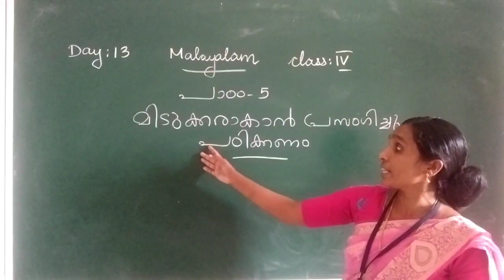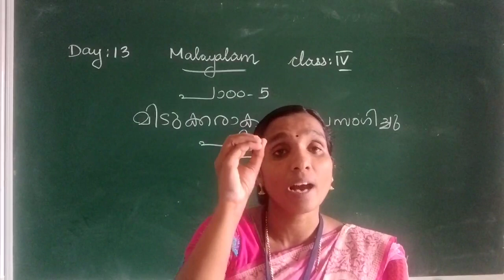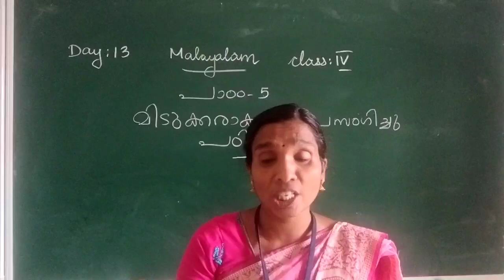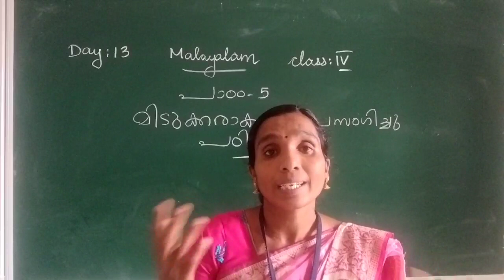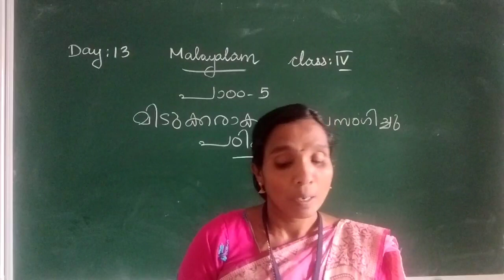DAY 13 MALAYALAM CLASS IV